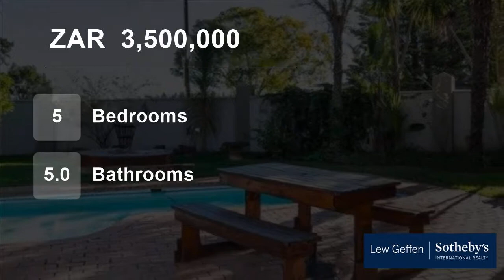5 Bedroom House For Sale in Fernridge, George, Western Cape, South Africa for ZAR 3,500,000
A wonderfully spacious home, which will certainly appeal to the active and entertaining family, with visiting friends and family!  Four bedrooms in the main house and a self-contained guest suite, making a fifth bedroom, along with five bathrooms, will comfortably accommodate everyone.

The living rooms, and some of the bed...